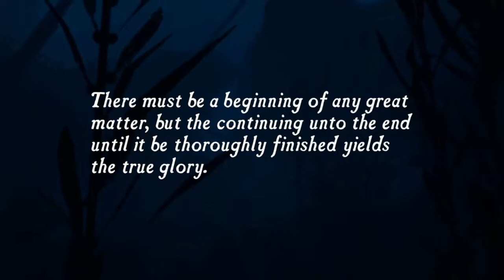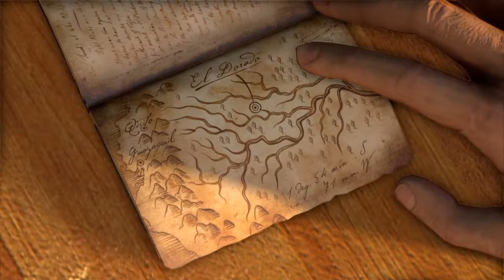Uncharted Drake's Fortune Mission 1